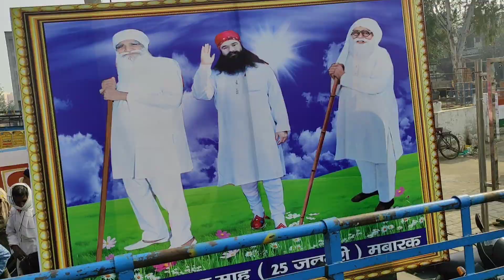डेरा बाबा राम रहीम के जेल से बाहर आते ही सफाई अभियान शुरू